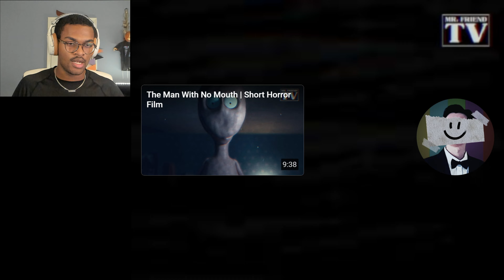What's Wrong Mom: Apple Vision Pro Reaction